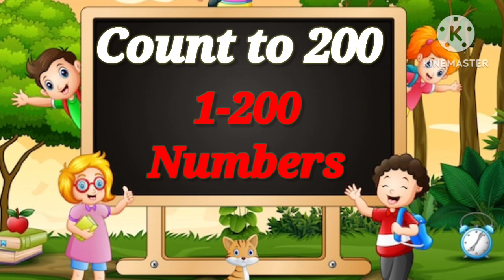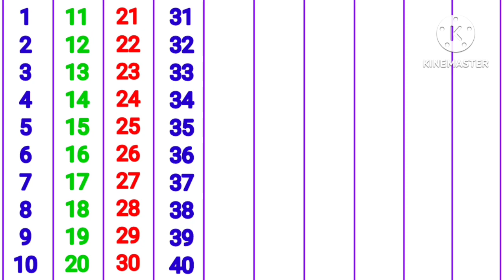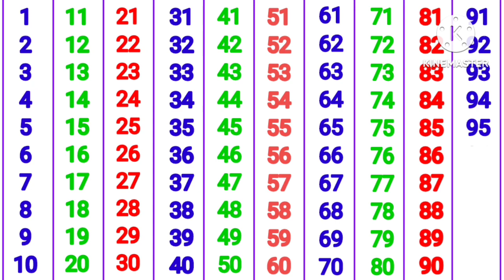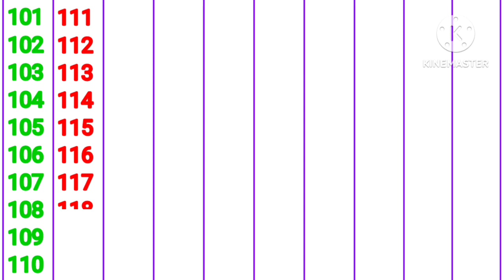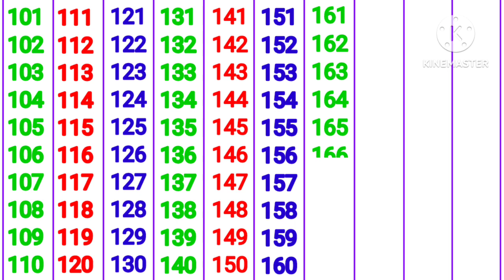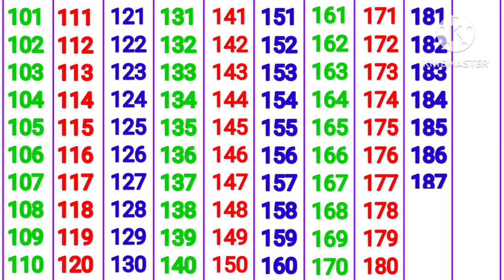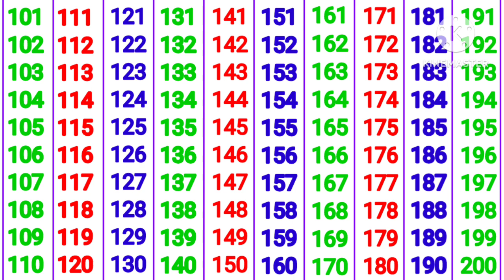Numbers 1 to 200 in english | Count to 200 | 1 to 100 counting learn english numbers ginti #123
Numbers | Numbers 1 to 100 | 1 to 100 counting in english| Numbers for kids

Numbers 1 to 100 in english | 1 to 100 counting for kids | Numbers for kids

counting 1 to 100 | 123 Numbers | One two three, 1 से 100 तक गिनती, 1 to 100 counting

1 se 100 tak ginti
1 rinda 100 numbers
1 to 100 counting for kids
easy maths numbers 1 to 100
easy counting
count to 100 easy

about this video:
                              In this video you can learn counting numbers 1 to 200 easy way.